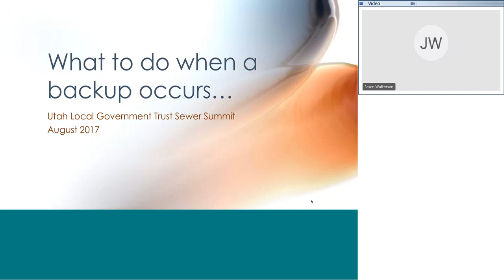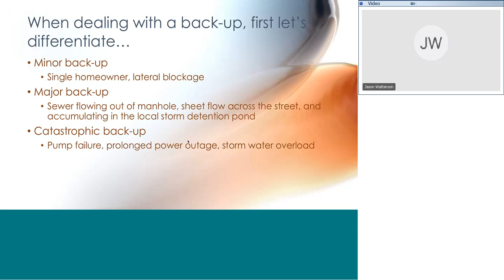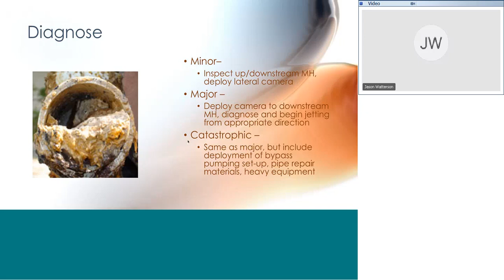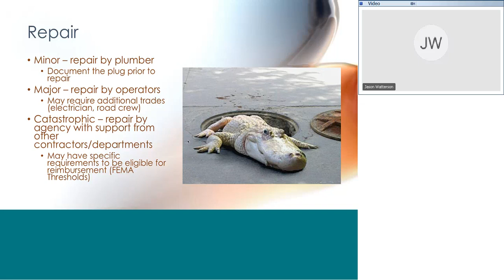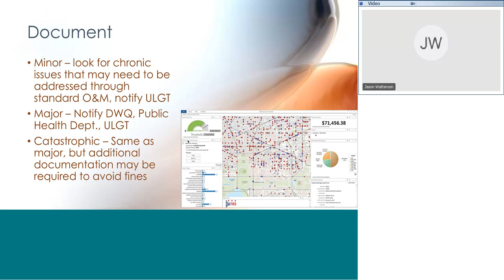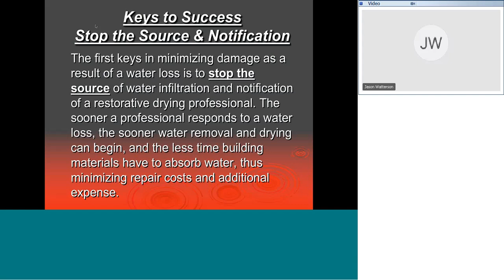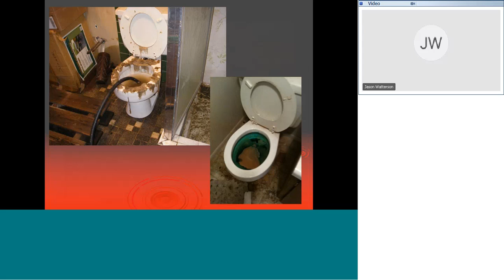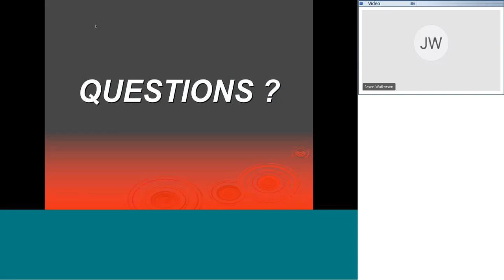Sewer Summit - What to Do When a Backup Occurs 2017